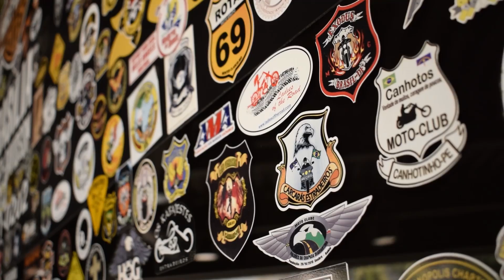BIG BRONX, O MAIOR HAMBÚRGUER DO CANAL!! 5KG!! 😱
Fui ao BRONX Steak Bar em Brasília pra enfrentar o maior hambúrguer do canal até a data!! 5kg de pura insanidade, veja como foi! Não esquece de se inscrever e esmagar o like :D

Bronx Steak Bar: @bronxsteakbar

Garanta sua camiseta e outros produtos CorbucciEats!
Loja Corbucci Eats: lojacorbuccieats . com . br

Caixa Postal Corbucci Eats!
Número: 10819
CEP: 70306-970